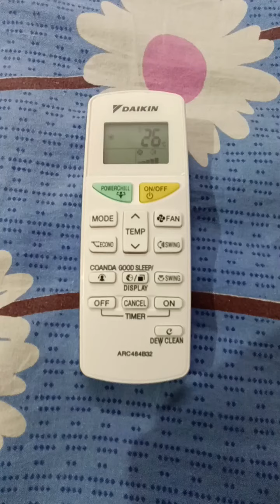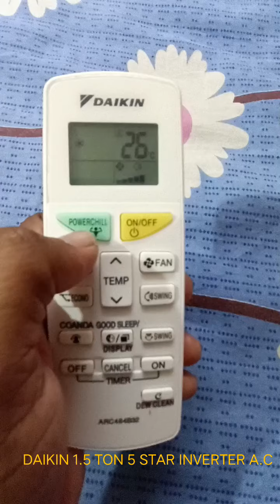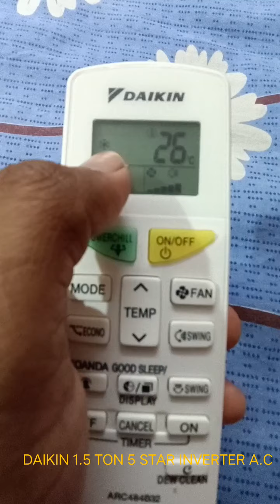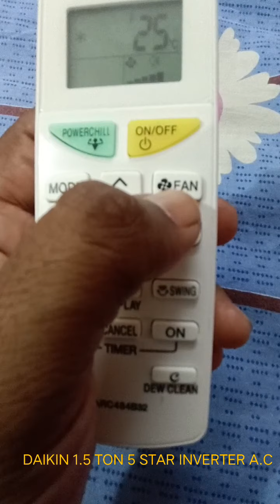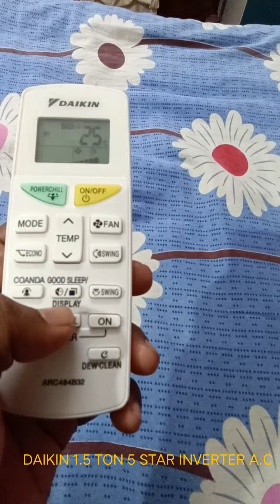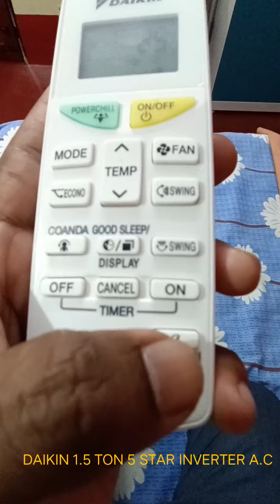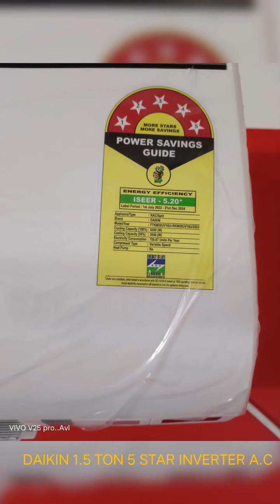Best AC, Daikin 1.5 ton 5 star inverter ac remote review in bengali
Daikin 1.5 ton 5 star inverter ac b